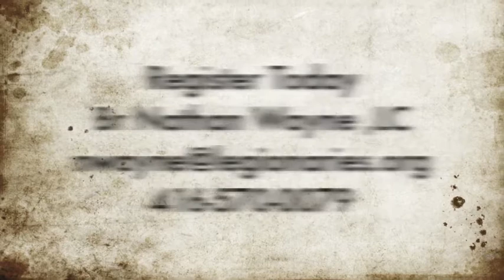Camp Caribou Promo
Join the 2013 Camp Caribou Canadian Martyr's Camp at Camp Caribou along the banks of the St. Lawrence River. The boys will be broken into 5 teams named after Native American Tribes and will be put through a series of challenges involving faith questions and games to earn points and get their team's totem to he top of the totem pole. The story and life of St Isaac Joques was the storyline for this years camp. The winning team will be named the 'Saint Survivors.' Activities include: Canoe trips, Gokarting, Airsoft, Swimming, Directed Gospel Reflections, the Rosary, the Mass, and Eucharistic Adoration. The Legionaries of Christ will chaplain the Camp.